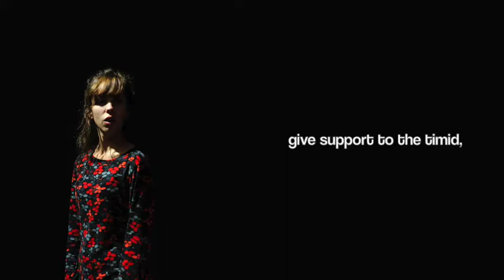Promoting Fresh in 2015